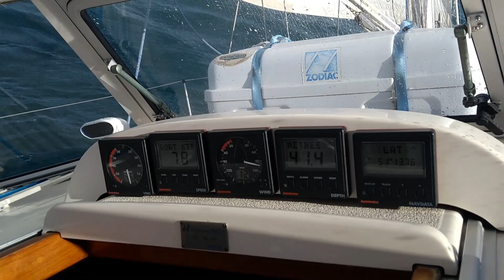Sailing a Hallberg Rassy 34 (HR34) on the North Sea, sailing to Great Britain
A short video of our sailing trip to Great Britain with our Sailing Yacht a Hallberg Rassy 34.
My plan is to have a few years sailing the UK, France and the Netherlands. before crossing the Atlantic.